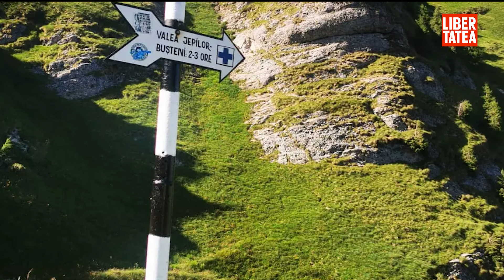Filmul tragediei de pe Jepii Mici. Fata ucisă de urs a sunat la 112 să ceară ajutor...|Libertatea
Află detalii: Filmul tragediei de pe Jepii Mici. Fata ucisă de urs a sunat la 112 să ceară ajutor, prietenul ei a văzut apoi cum e târâtă în pădure